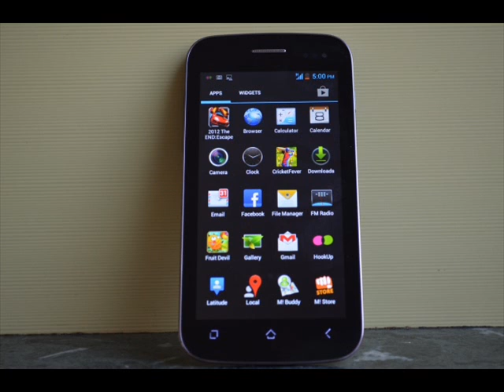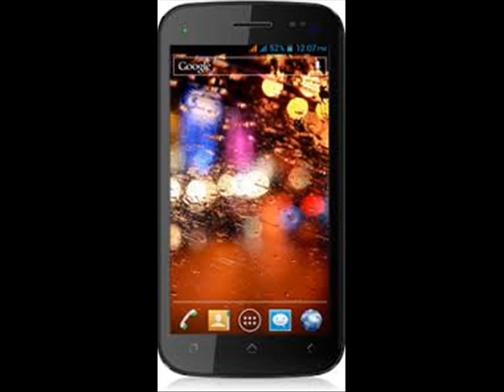Canvas 2 A110 Price In India.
Micromax A110 Price, Specifications _ Features ... - Mobiles
mobiles.sulekha.com › Micromax Mobiles › Micromax A Series
Micromax A110 (2 Dec 2014) - Micromax A110 price in India now at Rs 7693 . ... Micromax canvas 2 is really nice smart phone.. features are awesome.. Reply · ...
Micromax A110 - Full Phone Specifications, Price
Oct 1, 2013 - Phone Micromax A110 Manufacturer Micromax Status Available Available in India Yes Price (Indian Rupees) Avg Current Market Price:Rs.
Micromax Superfone Canvas 2 Price in India | A110 ...
Buy Micromax Superfone Canvas 2 A110 at 9649.0. All mobile phones are 100% Original and carry full Manufacturers Warranty since we procure directly from ...